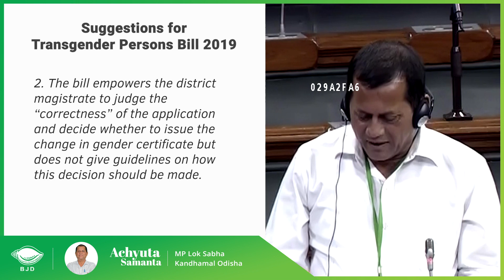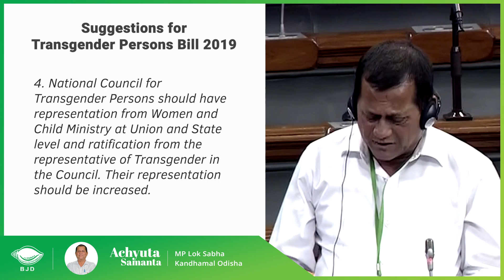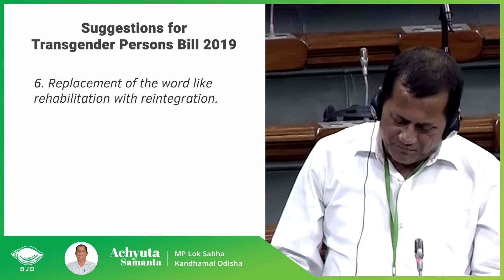Dr. Achyuta Samanta on Transgender Persons Bill 2019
Today in Lok Sabha, Dr. Samanta  expressed BJD's stance to support the Transgender Persons (Protection of Rights)Bill 2019.

He appreciated the welfare schemes and programmes explained in the bill which are transgender sensitive, non-stigmatising and non-discriminatory.

Few suggestions by Dr. Samanta:

1. The definition of Transgender is prone to ambiguous and illiberal interpretation. A person with intersex variation may be satisfied with the gender assigned at time of birth, or can choose to be a
transgender. To assume, all persons with intersex variation are
transgender persons is absurd. It is important to add “ choose to
be”

2. The bill empowers the district magistrate to judge the
“correctness” of the application and decide whether to issue the change in gender certificate but does not give guidelines on how this decision should be made.

3. The Transgender Bill does not mention any punishments for rape or sexual assault of transgender persons as according to Sections
375 and 376 of the Indian Penal Code.

4. National Council for Transgender Persons should have representation from Women and Child Ministry at Union and State level and ratification from the representative of Transgender in the Council. Their representation should be increased.

5.  Rs. 1 crore is not sufficient for welfare provisions as earmarked by the
bill.

6. Replacement of the word like rehabilitation with reintegration.

Follow Dr. Achyuta Samanta